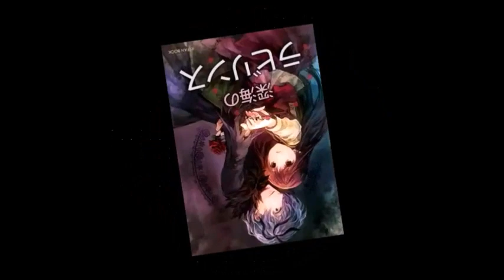you spin me round IB amv